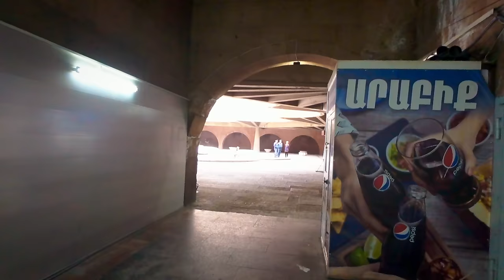Walking Tour Yerevan, Armenia, Step by steps to the Spring Tree, Apr 14, 2024, 4K 60fps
Join us on a captivating walking tour through the heart of Yerevan, Armenia, as we unravel the secrets of the enchanting Spring Tree. 🌳🌼

In this video, we’ll guide you through the process of reaching this magnificent tree, known for its Jacaranda Tree that blooms during the springtime. As we explore different parts of the city, you’ll witness the gradual transformation from winter’s slumber to the vibrant awakening of nature.

🌸 Highlights:

Discover hidden corners of Yerevan adorned with blossoms.
Follow our footsteps as we document the journey to the Spring Tree in a Rainy Day.
Learn about the cultural significance of this seasonal spectacle.
Capture the essence of Armenia’s natural beauty and architectural charm.
Whether you’re a nature enthusiast, a curious traveler, or simply seeking inspiration, this walking tour promises an unforgettable experience. 🌿🌸